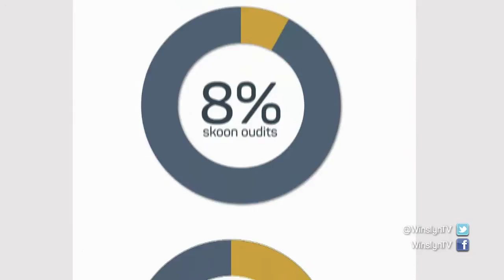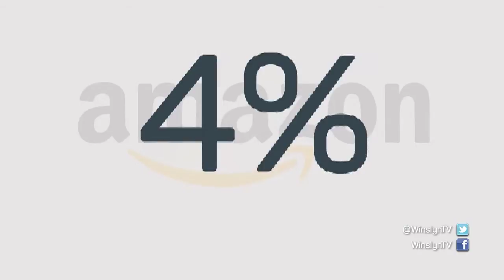Feite in Syfers – WINSLYN | 9 JULIE 2019 | kykNET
‘n Oorsig van sake-nuus en gebeure die afgelope week met Feite in Syfers.

Facts by Numbers – WINSLYN | 9 JULY 2019 | kykNET
Business news of the week with the Facts by Numbers.